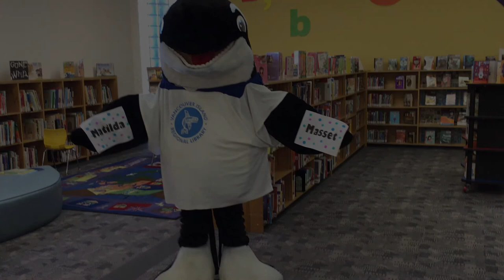Summer Reading Club 2022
Interested in joining Summer Reading Club 2022?  Watch this video for details on how it works, what’s new this year, programming, and prizes.